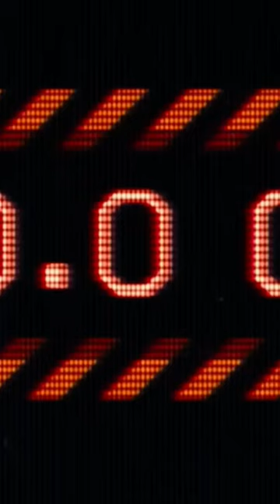The genius of Maverick’s leadership |Wiggin Leadership Lessons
Maverick is certainly an unconventional leader, but at times it takes an unconventional leader to get the job done. And the top gun movie we see the genius of Mavericks leader ship as he steals an aircraft and flies the train course to show his students that it is possible to do even though it was a difficult course, and maverick nearly passed out doing it. He unlocked the possibility for them by showing him them that it could be done. leadershipdevelopment leadership leadershiplessons maverick topgun tomcruise ￼